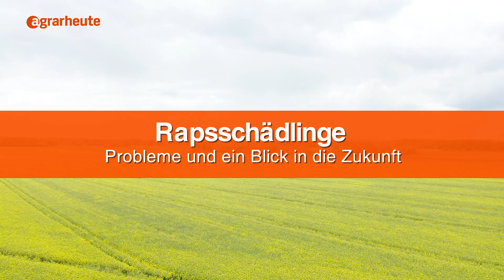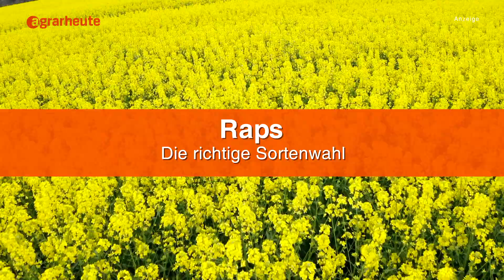Im Expertengespräch: Probleme und Strategien im Rapsanbau | RAPOOL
Wie lassen sich die Herausforderungen im Rapsanbau meistern? Die Frage haben wir gemeinsam mit der Landwirtin Sabine Andert auf ihrem Betrieb in der Altmark diskutiert – mit dabei waren erfahrene Praktiker aus der Beratung.